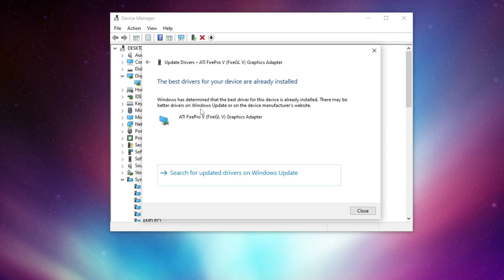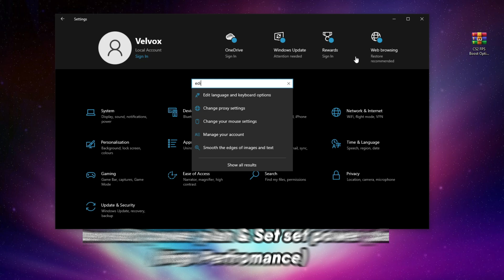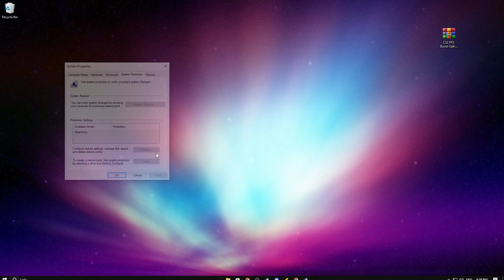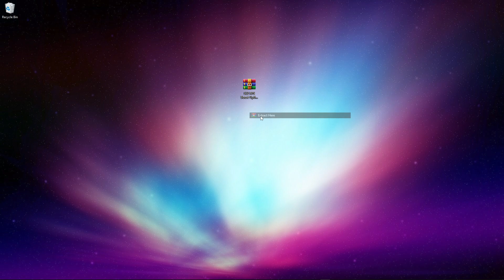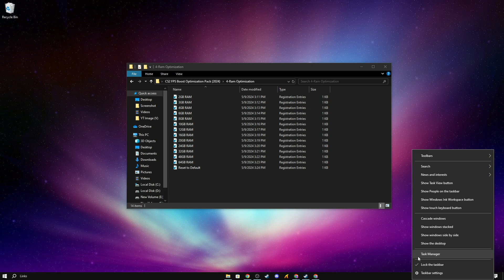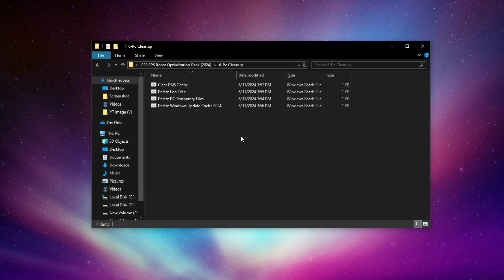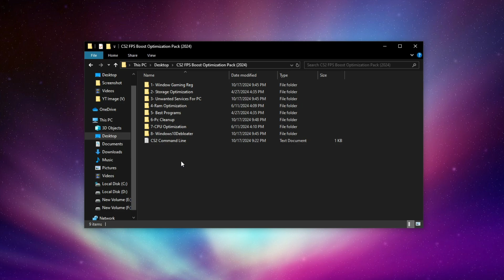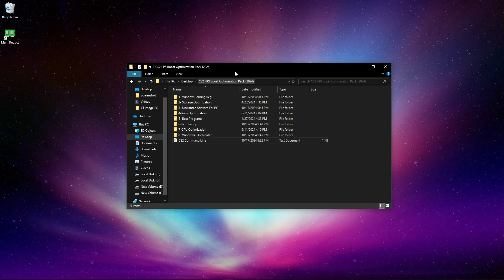BEST PC Optimization Settings Guide For CS2 🔧| Max FPS📈✅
cs2 fps boost // fps boost cs2 // cs2 boost fps

CS2 optimization guide to boost FPS, fix fps drops, eliminate stuttering, fixing lag, reducing input latency, lowering input delay and more! This guide works for All PCs from Low to High End. I collab with a PC optimizer expert Afromnazareth to get you the maximum FPS and to have your CS2 running as smooth as possible!

For LOW END PCs AYSA suggest (global shadow on low and dynamic shadows on all) but if you run cs2 with a high end pc you should put the shadows to high to have a better definition of the shadows and to see the shadows from a far distance on some maps!

0 Ping Guide : how to get 0 ping in fortnite Chapter 4 Season 4 ( Easy Method )

Video Title: BEST PC Optimization Settings Guide For CS2 🔧| Max FPS📈✅ | Best Settings

Velvox

Related Tags-
how to boost fps cs2
cs2 fps
how to boost fps in cs2
cs2 fps boost low end pc
csgo fps boost
cs2
cs2 optimization